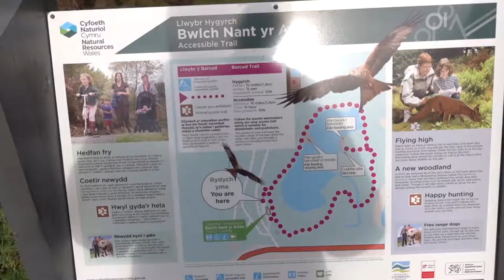Red Kite FEEDING Station In Wales! (Slow Motion + HD Video)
. WALES VLOG - We stopped by an old lake with a feeding center for Red Kites. There were literally hundreds of them all diving around and feeding, it was amazing! This is probably one of the coolest things to do in Wales, but not when it rains! Here's the address: South St, Rhayader LD6 5BL, United Kingdom

I spent a week in Wales, England. This trip was to do some hiking, see what it’s like walking around the streets, and exploring the Welsh countryside. This video is a sort of combination between a street walking video and a hiking vlog. I wouldn’t say Wales is a great place for digital nomads, but it’s certainly nice to get away and explore the countryside.